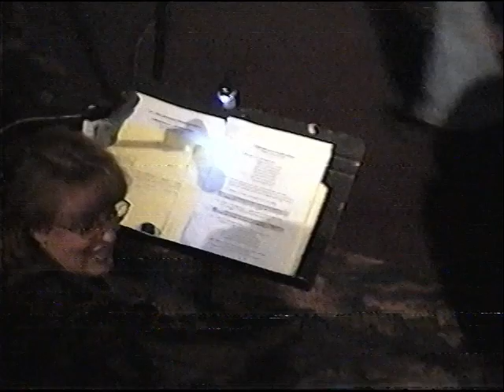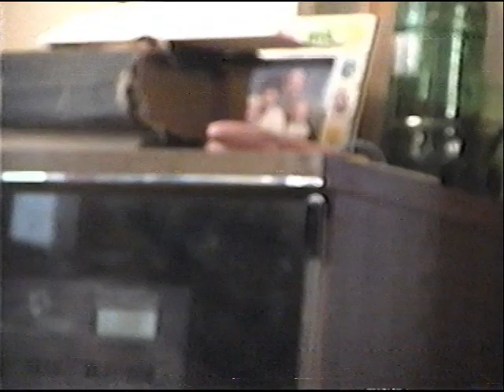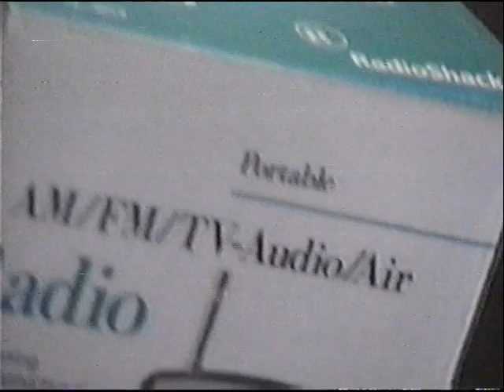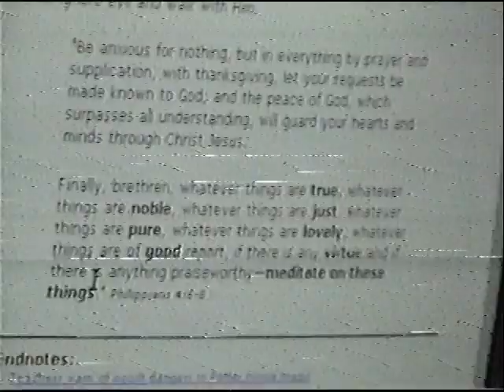2003 DCC Christmas, Bluegrass, Gifts, Lightsabers